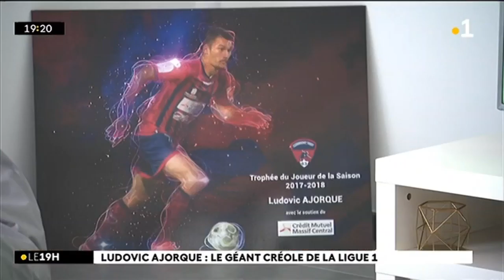FOOTBALL : Ludovic AJORQUE